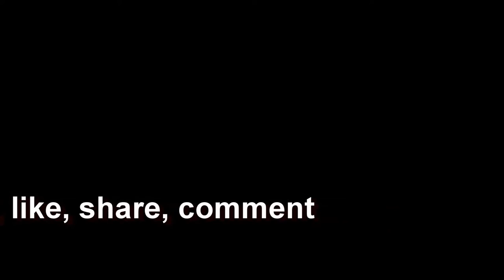Dos Amigos -Another Chapter, Crawling by the Creek- Two Willys Jeeps GI Joe 1/6th Scale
I have added some more supports to my rollcage and I must say, it has definitely helped and my rollcage did not separate into pieces this time and feels beefy. I just keep getting more and more practice brazing. I have also added some scale accessories to my ProjectWillys
My friend and I went out to check out a trail that had been suggested by a group we met while we were out on another outing filming our scale crawlers.

Some parts list on this build:
SCX10 axles front and rear (widened)
Longer Beeftubes
2.2 Pitbull Growlers
Axial SCX10 transmission with Hot Racing metal gears
SCX10 plastic driveshafts (inside strengthened with parts tree plastic)
Crawler Innovations foams
HolmesHobbies brushed motor
HobbyKing Rhino 3S battery
Axial AE2 brushed ESC waterproofed with Conformal Coating